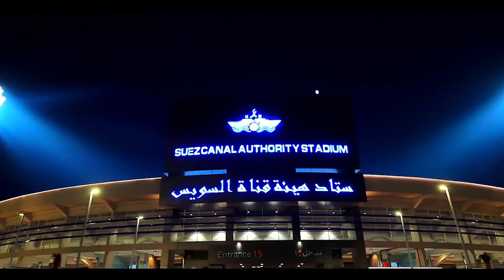Suez Canal Authority Stadium debuts VAR system and unified production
🤩 Enjoy the views of the new Suez Canal Authority Stadium that starts to operate with the new production and VAR systems fully powered by GOAL SPORT SOFTWARE and Quality Egypt.

This technology allows unified control of the on-site production including software for timing, control of the scoreboards, live production of the game-shows and content distribution.

The building also receives the GS VAR - Video Assistant Referee system, certified by FIFA®. In total, the system features 16 camera inputs and the required equipped rooms for VAR Operation, AVAR and RRA.

Image source: Suez Canal Authority Stadium